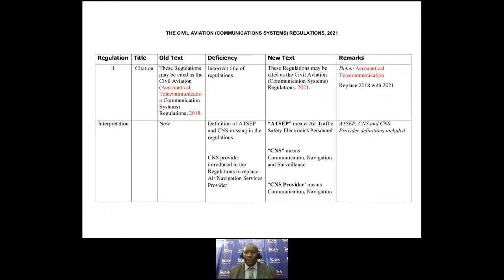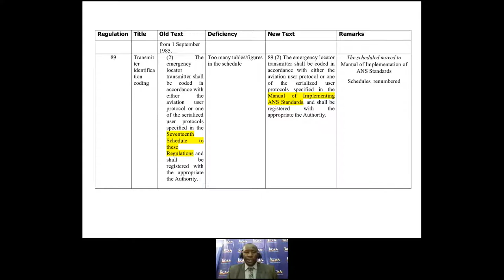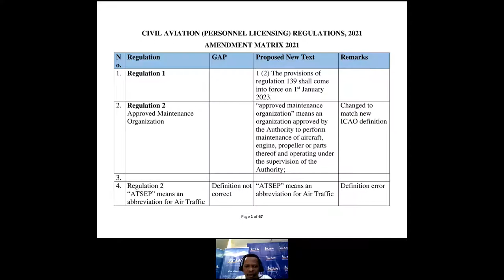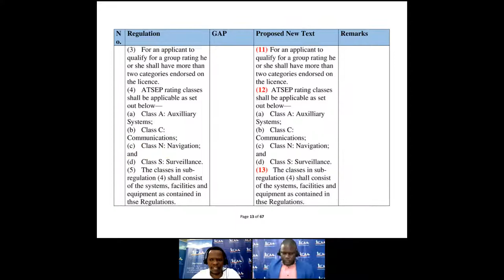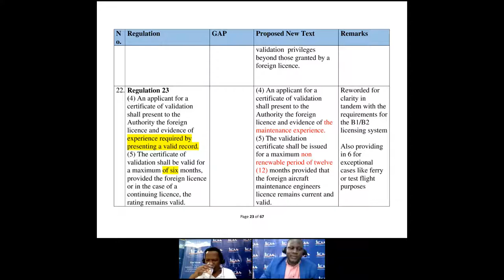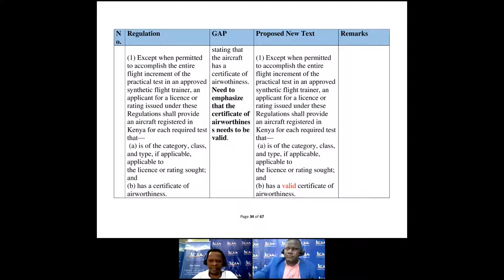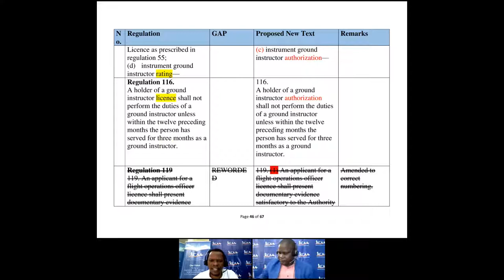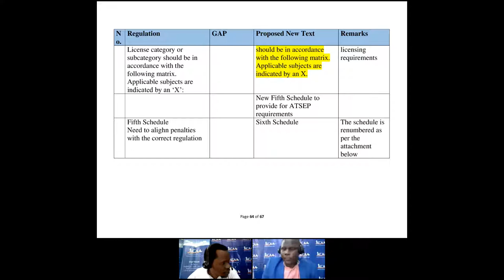Draft Civil Aviation (Communication Systems) Regulations, 2021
Kenya Civil Aviation Authority Virtual Public Participation Webinars On Draft Civil Aviation Regulations, 2021. or engage with us in the comments section.